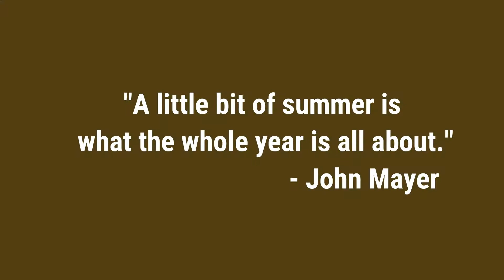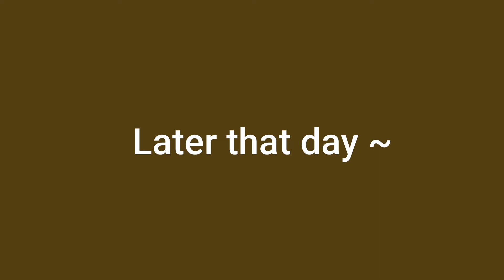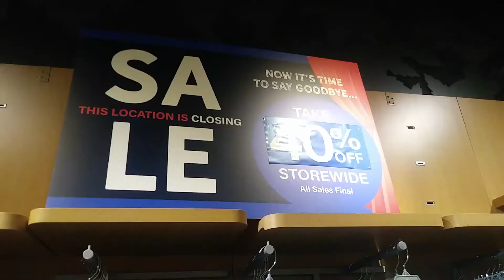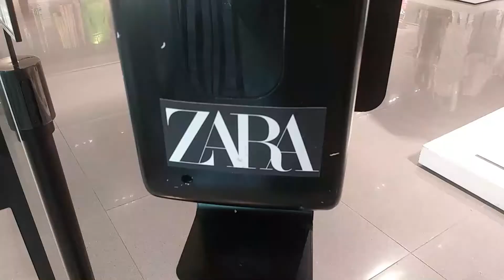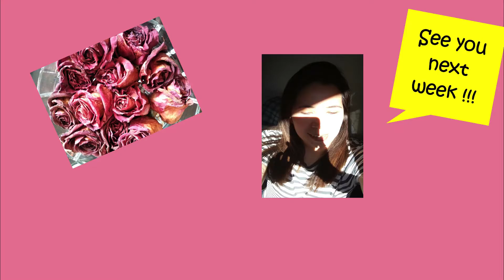Come shopping with me (Cherry Hill Mall NJ/Zara/Disney/Macy's) #38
Hello again everyone! We went to Cherry Hill Mall in NJ to do some shopping. We cooked Crispy Pork Belly and Filipino Lumpia Shanghai. Hope you enjoyed watching this video.